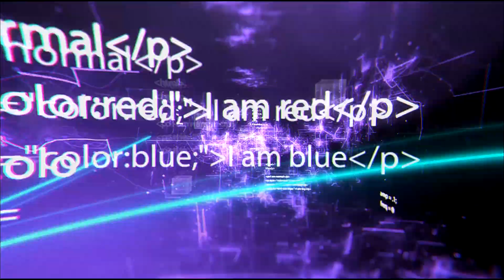【Non Tier】The End of Anubis - Reject Graveyard【Yu Gi Oh！Duel Links】Vol.32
╔ ஜ۩☢۩ஜ ╗
║             ▓▓▓▓▒▒▒▒░░░░|     Open Me      |░░░░▒▒▒▒▓▓▓▓     ║
╚ ஜ۩☢۩ஜ ╝

skill：Majestic Light

【Note】
monster version of Necrovalley
Weakened version of Necrovalley
In some cases, there is no way to trigger the effect...
At first I thought discarding card from the hand was very effective, but it didn't seem to be. Maybe it can be replaced with other 5 or 6 star demon clan monsters.

怪獸版本的長眠谷
弱化版本的長眠谷
有些情況不會觸發效果，到底是因為指定/非指定，還是限定一回合一次？
放上地獄詩人是因為覺得丟牌能有奇效，實際使用不如預期，也許可以換成其他5、6星惡魔族怪獸

 🙋‍♂️ I invite everyone to stop on by and give me some feedback in the comments. Everyone's opinion would be so helpful.
🙏歡迎在評論中給我一些反饋。每個人的意見都會很有幫助

Deck
渾沌獵人/Chaos Hunter/カオスハンター
終極阿努比斯/The End of Anubis/エンド·オブ·アヌビス
地獄詩人/Helpoemer/地獄詩人ヘルポエマー
幻槍士/Phantom Skyblaster/ 幻銃士
暗黑共鳴者/Dark Resonator/ ダーク·リゾネーター
救世龍/Majestic Dragon/救世竜 セイヴァー·ドラゴン
宇宙旋風/Cosmic Cyclone/ コズミック·サイクロン
擄獲裝置/Creature Seizure/鹵獲装置
敵人控制器/Enemy Controller/ エネミーコントローラー
一族的集結/Super Team Buddy Force Unite!/一族の結集

Welcome to HANA、 Channel
Stop using Duel Links' boring Meta decks
Looking for innovative and interesting ideas
Let's try  to explore the Non-Tier deck.
Everything is for fun！

歡迎來到HANA、頻道
停止使用Duel Links一成不變的Meta卡組
尋找創新和有趣的想法
嘗試探索非主流牌組。
只是為了遊戲中的更多娛樂！